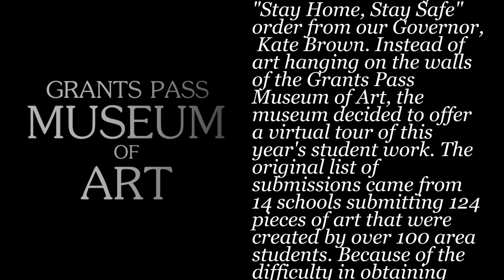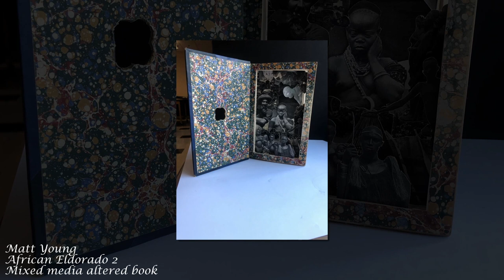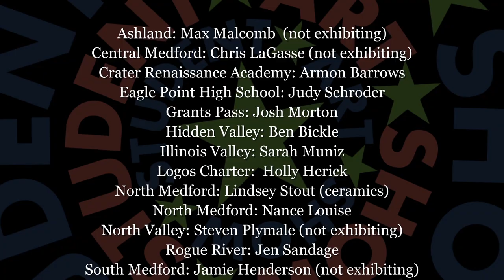Virtually the Best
2020 Exhibition of Southern Oregon High School Students' Art